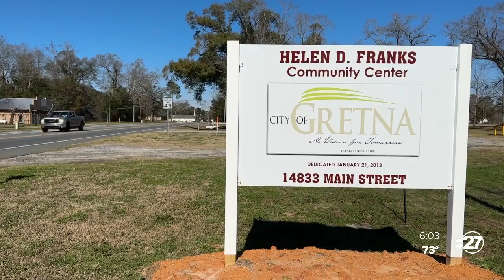Gadsden County industrial project could lead to hundreds of jobs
An economic development project in Gadsden County could help fill an unemployment gap.